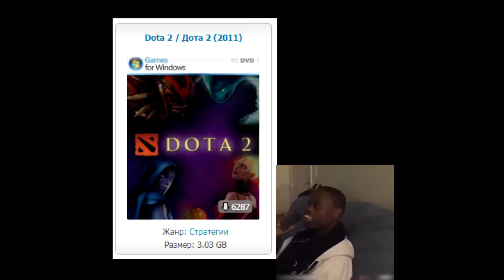DOTA 2 - СКАЧАТЬ БЕСПЛАТНО С ТОРРЕНТА!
Популярная игра в серии Варкрафт 3, доступна для бесплатного скачивания, вы непотратите на неё ни копеечки!